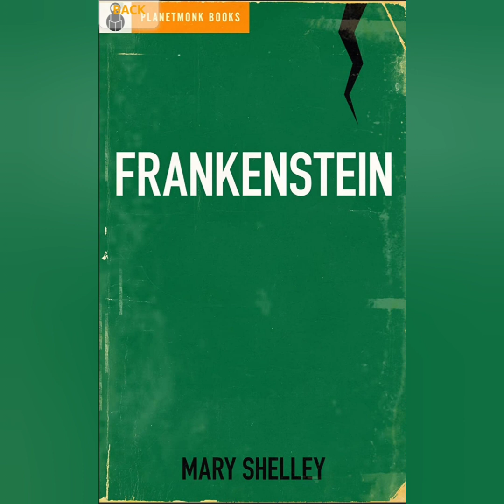Frankenstein part XII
Today we finish ch 20, 21, and half of 22. We follow Victor as he goes home to Geneva, wallows in self-pity, stokes his own ego, gets married, and says hello to death again and again.